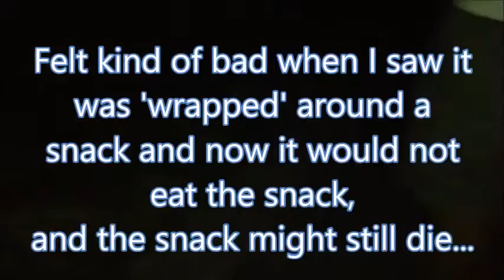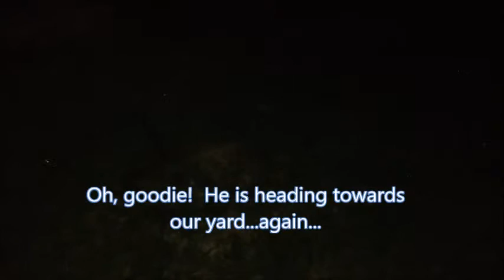Snake was wrapped around a bat, we released him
We  - no, our dog - found a snake in the yard, so we quickly put a container over the snake and tried to release it outside of our yard.  That's when we noticed it was wrapped tightly around something.  It slowly released its grip on the poor bat, and both were unsure how to proceed now that their days were ruined by us clumsy oafs.
The best we could do at this point was to continue on with the plan of releasing outside of our yard.  We were sure the bat was too crushed (literally!) to live for much longer, but we were happy to see it could fly away once it realized it could.  And the snake...he was even more confused than the bat, but once we forced he off, he went right back towards our yard -fast!
Oh, well.  We tried.